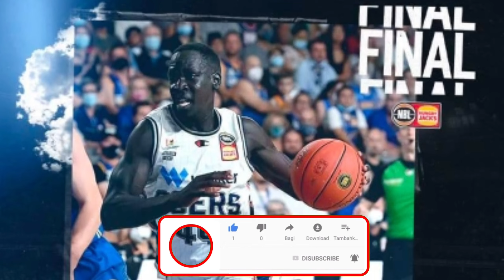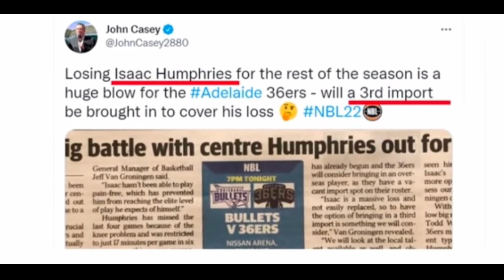ADELAIDE 36ERS HAHANAP NG PANGATLONG IMPORT KAPALITAN NI KAI SOTTO